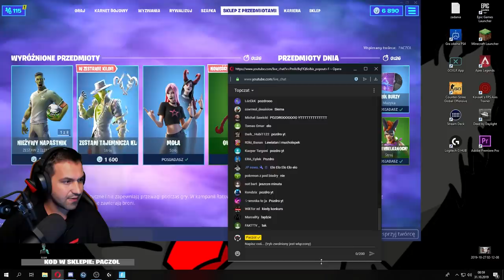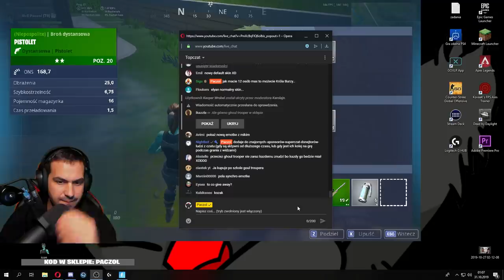GHOUL TROOPER WRÓCIŁ! Sprawdź zanim kupisz!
🔔 WESPRZYJ MNIE W SKLEPIE Z KODEM: PACZOL 🔔

Serdecznie zapraszam Cię do mojej Armii, w której dla każdego znajdzie się miejsce! Strzel łapę w górę i zostaw suba z dzwoneczkiem, aby być na bieżąco! ❤️🔔